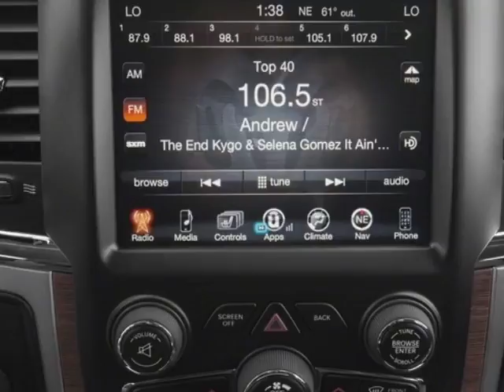2018 Ram 3500 - Mayaguez, PR